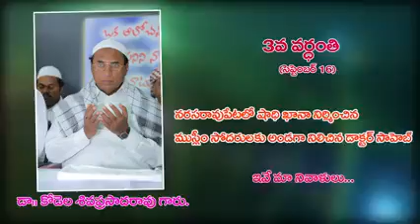పల్నాటి ముద్దుబిడ్డ నిన్ను మరవదు ఈ తెలుగు గడ్డ.....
బడుగు వర్గాలకు బాసటగా ఆడపడుచులకు అన్నగా
నిస్సహాయులకు నీడగా మీ పోరాట పటిమ మరువలేనిది.
జోహార్ డాక్టర్ కోడెల శివప్రసాదరావు గారు